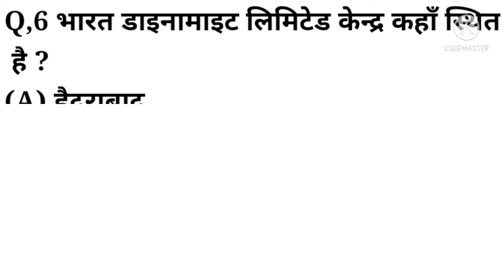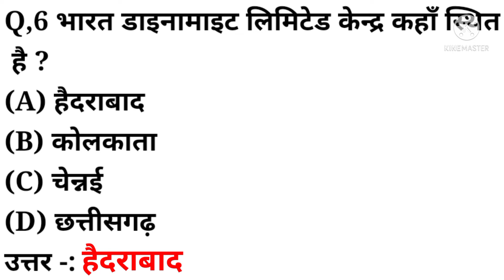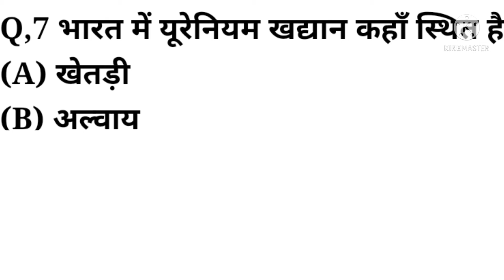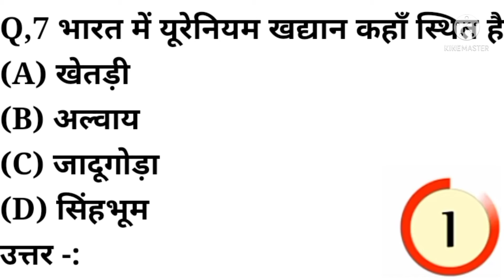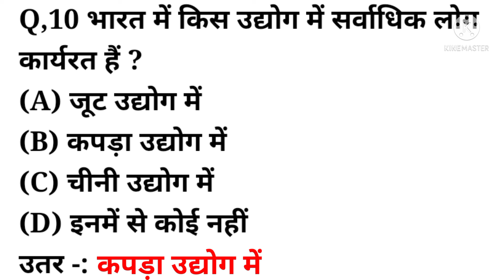Gk | Indian General Knowledge | Important Gk Question and Answer for Competitive Exam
Covered topic in this video -:
Your queries 👇👇
1. GK
2. General Knowledge
3. Important GK Questions and answers for
4.  Competitive Exams
5. Quiz Test
6. BR Study
7. Important gk
8. Quiz test
9. Competitive quiz
10. Competitive general knowledge
11. gk in hindi
12. general knowledge quiz
13. quiz questions
14. general knowledge questions
15. gk quiz
16. general knowledge questions with answers
17. gk question in hindi
18. gk question answer
19. india gk
20. hindi gk
21. samanya gyan
22. gk questions
23. india gk in hindi
24. 2021 gk questions and answers
25. lucent gk
26. lucent gk
27. lucent gk in hindi video
28. lucent gk in hindi
29. lucent geography in hindi
30. lucent geography
31. geography gk question
32. geography gk in hindi
33  . lucent 1000 question
34. lucent 1000 prashn
35. Iucent gk ka nichod
36. lucent gk important question
37. lucent gk important question in hindi
38. lucent gk important topics
39. lucent ka nichod science
40. lucent for ssc cg |
41. lucent for ssc 42. lucent for railway
43. geography gk
44. lucent mcq
45. lucent mcq in hindi
46. lucent book gk